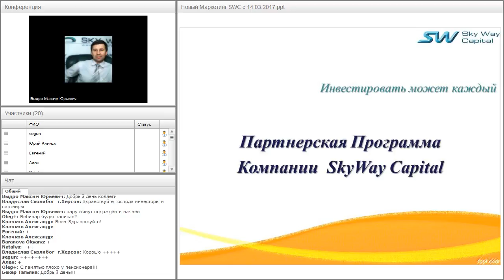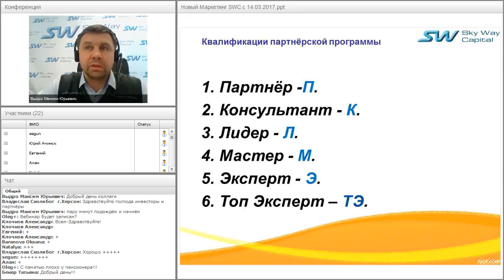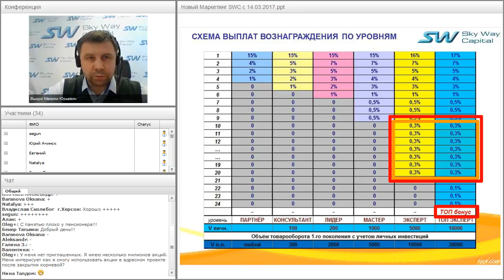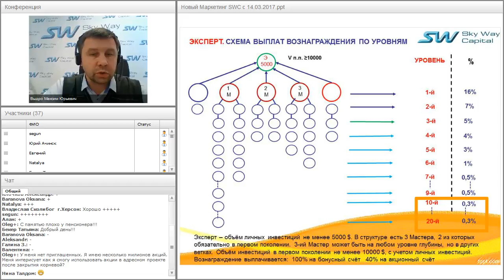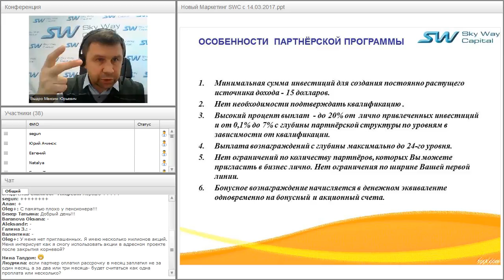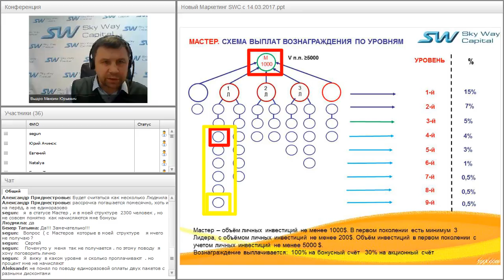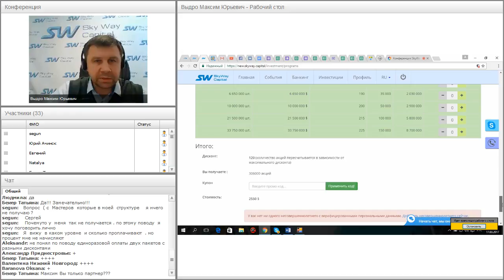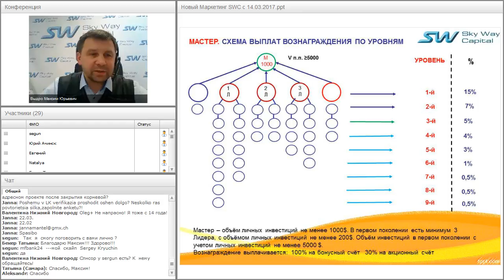Вебинар от 17.03.2017. Партнёрская программа компании SkyWay Capital.